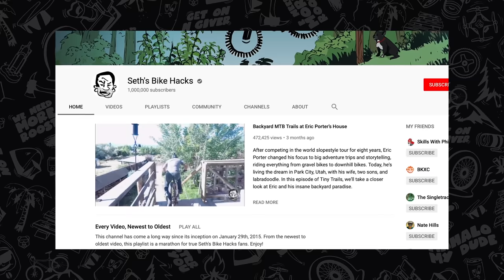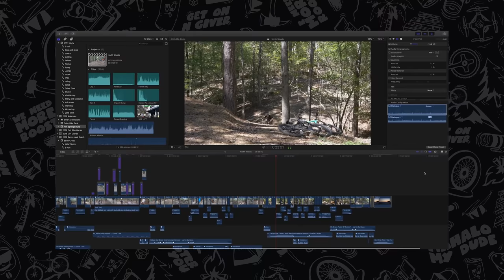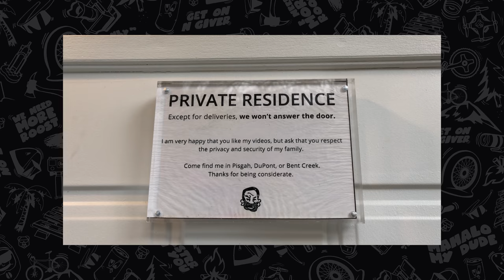Seth's Bike Hacks Hits His Biggest Drop Ever | Wheel of Gnar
The Wheel of Gnar is back! Our first guest is none other than the OG Youtube mountain bike hackerman himself, Seth Alvo from Seth's Bike Hacks.

Fan mail:
IFHT FILMS
RICHMOND BC, CANADA, V6Y 0E9

Mahalo my dudes!